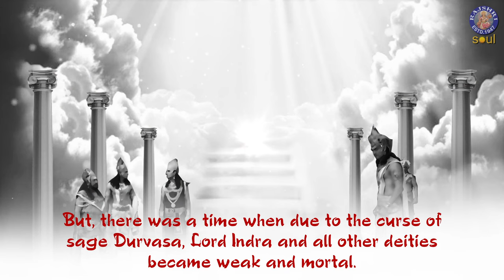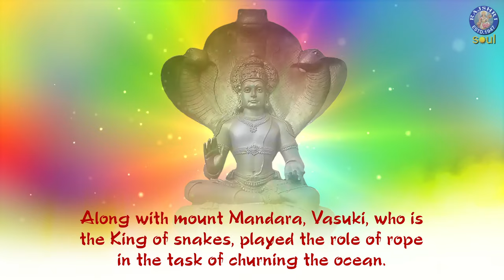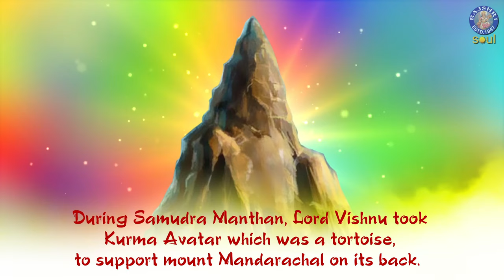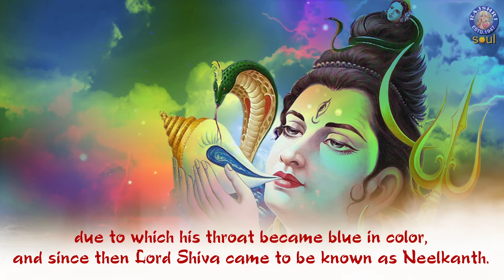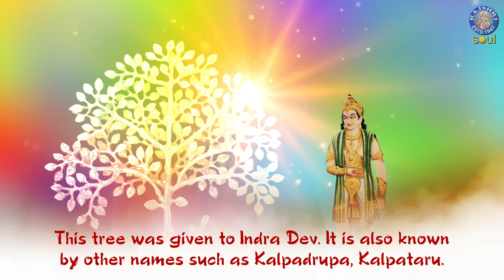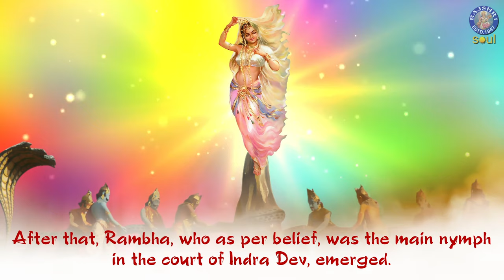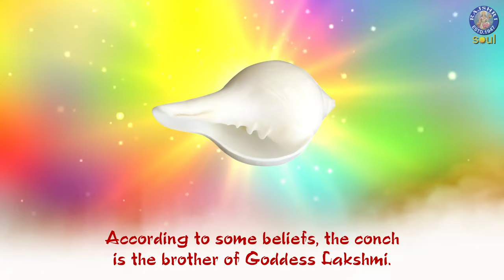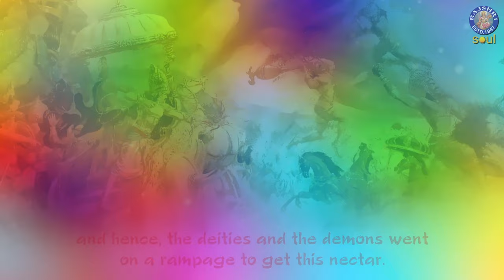समुद्र मंथन की कथा | Samudra Manthan Story | सबसे पौराणिक कथा और रहस्य | Popular Devotional Story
The Samudra Manthana is one of the best-known episodes in the Hindu philosophy narrated in the Bhagavata Purana, in the Mahabharata and in the Vishnu Purana. The Samudra Manthana explains the origin of Amrita, the nectar of immortality and the omnipotent god of destruction Shiva drank the vish.

Where did Samudra Manthan took place?
Samudra Manthan took place in Kshira Samudra (Milky Ocean). Where is the Milky Ocean located? To everyone's dismay, it could be the Kataka (Cuttack) Water Encirclement, upon the Mahanadi River. It is a broad water band that surrounds the Cuttack Peninsula forming the inland-end of Mahanadi Delta.